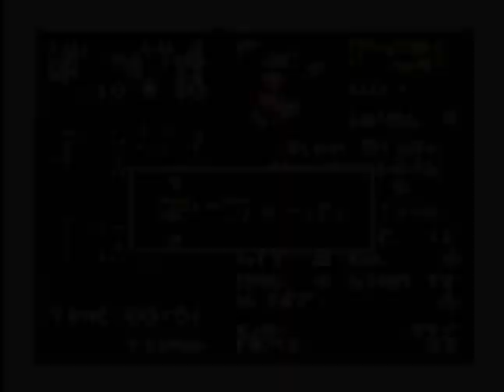Let's Play кроно Тригэр (Chrono Trigger) Part 8 - The Musikal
In thees episode we are learnink: - Why Russian Jew is most dangerous of all Jew - Important teeps for squirrel defense - Learn of Sergei's ewentful seenging career